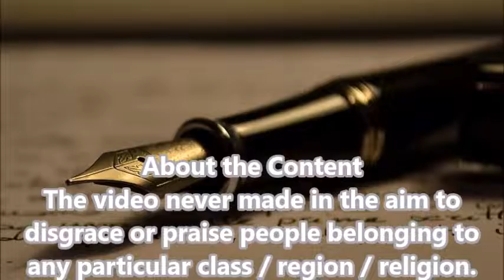Modi Once again | Next 10 years of rule | Tamil | CPK